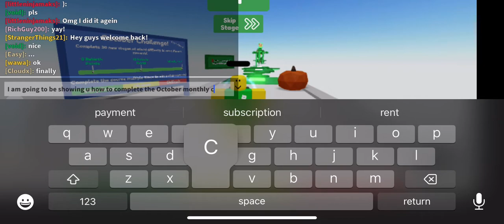Master’s difficulty chart obby: October Challenge!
Like goal of at least 20 and I will do a voice reveal :) I will also try to make it so there are comments. Thanks for reading this!